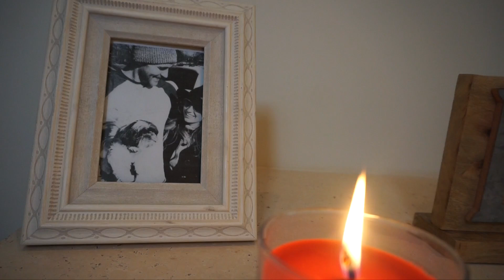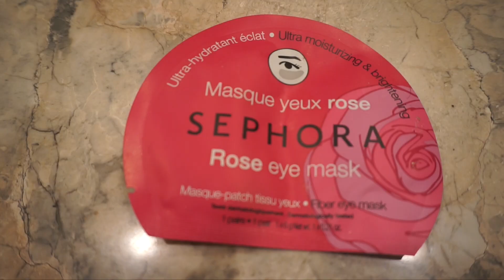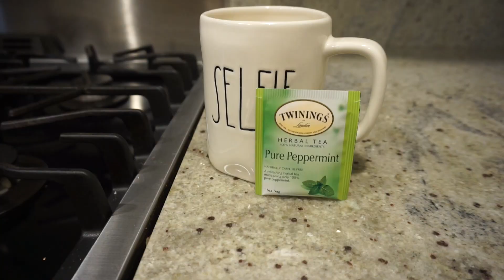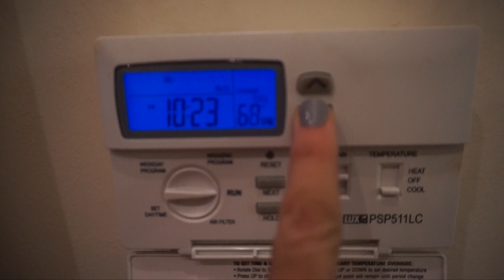My REAL night time routine | Winter Cozy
My real night time routine 2016